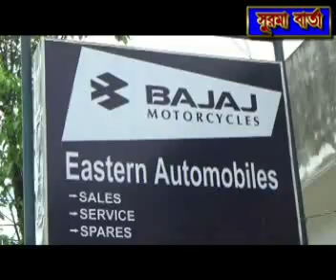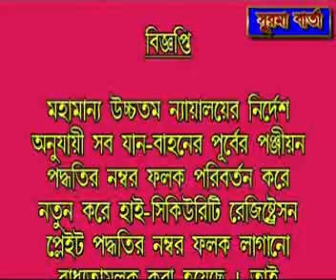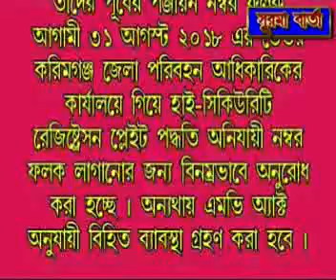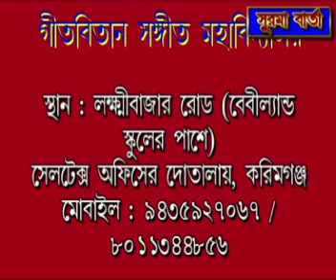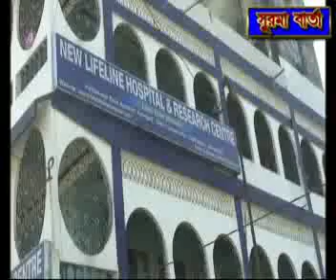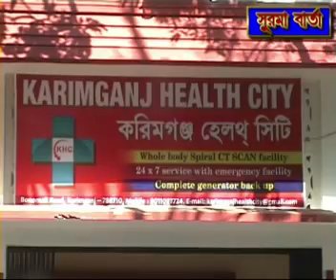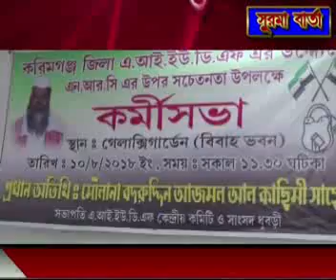SURMA BARTA NEWS 10-08-2018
Karimganj